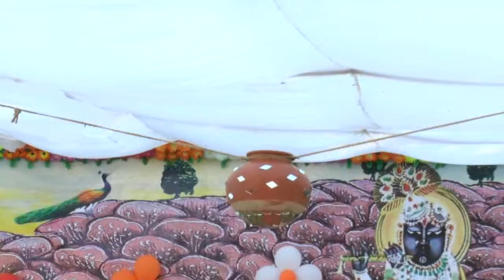SHRI MAD BHAGWAT KATHA BY P.PU.GO.108 SHRI GOVARDHANESHJI MAHODAYSHRI - KADI PART 34.